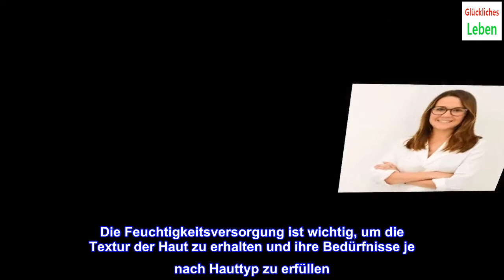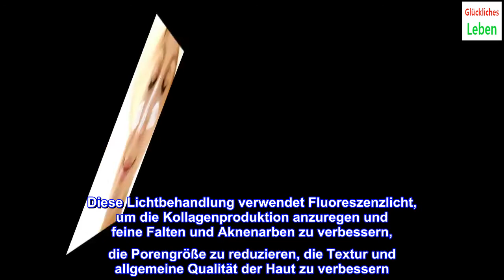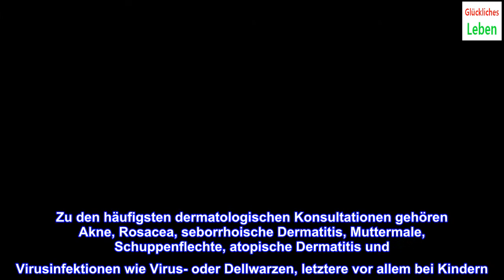Interview mit Rocío Gil Redondo: Die Hautpflege und neueste Verjüngungstechniken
Wir alle träumen davon, eine schöne und elastische Haut zu haben. Aber es gibt noch mehr als nur die äußere Erscheinung. Erfahre mehr in diesem Interview!
Die Haut ist das flächenmäßig größte Organ in unserem Körper. Fast zwei Quadratmeter mit ganz einfachen Aufgaben: dich vor Sonnenlicht, Temperaturen und Bakterien zu schützen, die Feuchtigkeit zu bewahren usw. Deine Haut lässt dich fühlen und erleben, sie ist ein Kanal außergewöhnlicher Empfindungen, weswegen die Hautpflege sehr wichtig ist.
Wir alle träumen davon, eine perfekte Haut zu haben. Ihr Aussehen ist gleichbedeutend mit Schönheit, deshalb suchen wir nach den neuesten Behandlungen, um ihre Jugend, Elastizität und ihren Glanz zu erhalten. Aber es gibt noch mehr als nur die äußere Erscheinung.
Atopische Dermatitis, Rosacea, Akne, Muttermale… Es gibt viele Hautkrankheiten, die uns betreffen und die eine entsprechende Pflege erfordern. Die Hautpflege umfasst vor allem Schutz und Vorbeugung. Man darf nicht vergessen, dass die Sonneneinstrahlung einer unserer größten Feinde ist. Hautkrebs und vorzeitiges Altern stehen damit im Zusammenhang.
Schöne Haut ist gesunde Haut. Um ihre Gesundheit zu fördern, brauchen wir die Aufmerksamkeit und den Rat guter Spezialisten. Die Hautärztin Dr. Rocío Gil Redondo informiert uns im folgenden Interview über die Themen, die uns am meisten interessieren.
Interview mit Rocío Gil Redondo: Die Hautpflege entsprechend ihren Eigenschaften
Dr. Gil Redondo hat einen Medizinabschluss der Universität Alcalá und hat sich am Universitätsklinikum Guadalajara auf Dermatologie spezialisiert. Sie arbeitet in mehreren medizinischen Zentren und hält auch Kurse und Konferenzen.
Aus ihrer Erfahrung geht hervor, dass es in der Dermatologie keine magischen Mittel gibt. Ob für Akne oder andere Beschwerden, das Wichtigste ist in den meisten Fällen eine richtige Hautpflege.
Der Sonnenschutz, die Reinigungsrituale oder die Verwendung von angemessenem Make-up sind Faktoren, die man nie außer Acht lassen sollte.
Eine weitere Realität, mit der Dr. Gil Redondo oft zu tun hat, sind präkanzeröse Erkrankungen. Die regelmäßige Überprüfung der Muttermale, die man seit langem hat oder die nach dem letzten Sommer entstanden sind. Dabei geht es auch um etwas, das über die reine Ästhetik hinausgeht: Gesundheit und Wohlbefinden.
F: Man hört häufig, dass die Hautpflege je nach Hauttyp unterschiedlich ist. Welche Hauttypen gibt es und was ist zu beachten?
Es gibt hauptsächlich vier Hauttypen: normal, fettig, trocken und gemischt. Um sie zu klassifizieren muss man die Eigenschaften wie Geschmeidigkeit, Glanz, Schuppung, usw. berücksichtigen. Trotz dieser Klassifizierung kann sich jede Haut aufgrund von Umweltfaktoren wie dem Klima unterschiedlich verhalten.
F: Wir wissen, dass es empfindlichere Hautzonen gibt, die einer besonderen Pflege bedürfen. Welche sind es und wie sollten wir sie pflegen?
Die empfindlichsten Bereiche sind diejenigen mit dünnerer Haut, wie die periokulare und periorale Zone. Um sie zu pflegen, muss man sie täglich mit speziellen Cremes für diese Bereiche befeuchten und vor allem beim Sonnenschutz berücksichtigen.
F: Die Risiken der Sonneneinstrahlung sind heutzutage von besonderer Bedeutung. Inwieweit muss man diesen Faktor bei der Hautpflege berücksichtigen?
Die Sonne ist eine der Hauptursachen für das Altern, indem sie den Elastizitätsverlust der Haut, Falten, unerwünschte Pigmentierungen wie Melasma oder Altersflecken und Gefäßerweiterungen, insbesondere im Hals- und Dekolletébereich, hervorruft.
Wichtiger ist jedoch das Risiko einer Entwicklung von Hautkrebs, der neben der Mortalität, die das Auftreten bestimmter Hautkrebsarten, wie z.B. des Melanoms, mit sich bringt, eine chirurgische Entfernung mit der daraus resultierenden ästhetischen Folge erfordern kann.
F: Warum ist das Peeling und die Feuchtigkeitsversorgung der Gesichtshaut so wichtig?
Die Reinigung des Gesichts ist wichtig für die Entfernung von Umweltschmutz, der sich den ganzen Tag über ablagert, sowie von Make-up-Rückständen. Die Feuchtigkeitsversorgung ist wichtig, um die Textur der Haut zu erhalten und ihre Bedürfnisse je nach Hauttyp zu erfüllen.
Beim Peeling werden die Zellen der Epidermis, der oberflächlichsten Schicht der Haut, entfernt und im Laufe der Tage natürlich beseitigt. Deshalb empfehlen wir es in den Fällen, in denen es nötig ist, wie bei Hautporen, die leicht verstopfen, oder unregelmäßigen Texturen. Bei empfindlicher Haut wird davon abgeraten, da es zu Reizungen kommen kann.
F: Gibt es irgendwelche Produkte oder Make-up-Arten, die man vermeiden sollte?
Personen mit für Akne anfälliger Haut sollten kein Make-up und keine komedogene Cremes verwen